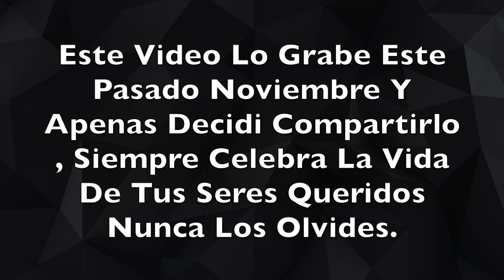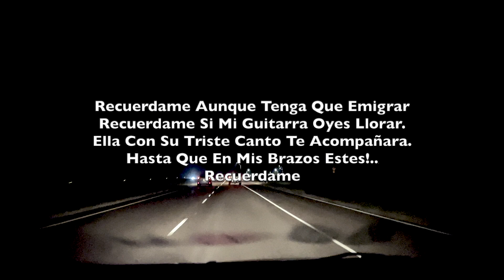Celebrando El Cumpleaños De Walter | No Habia subido Este Video 🥹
Leo Sandoval
Converse Tx
78109

Siempre Viviras En Mi
Disponible En

Pandora

VIDEOS NUEVOS MIERCOLES Y DOMINGOS

✅Leosandovalmua